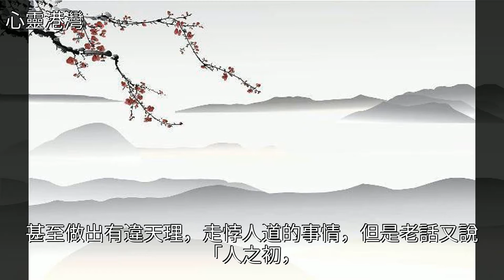《莊子》清靜無為！參透這五句深意的話，悠然自得！做個灑脫之人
《莊子》清靜無為！參透這五句深意的話，悠然自得！做個灑脫之人《莊子》清靜無為！參透這五句深意的話，悠然自得！做個灑脫之人莊子 文學 美文